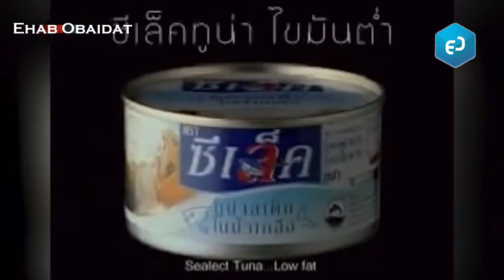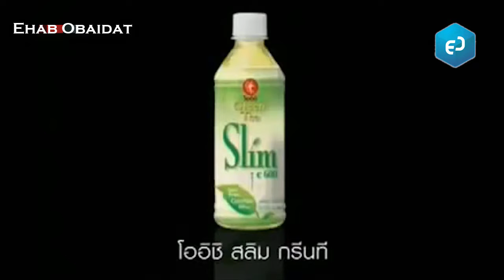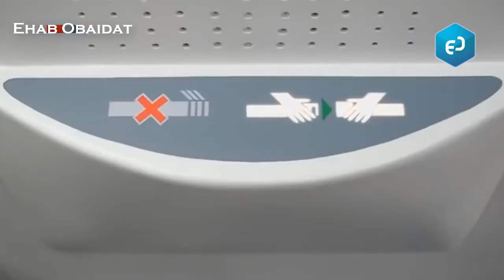بعض الإعلانات التجارية التخسيس وفقدان الوزن مضحكة | Some Slimming Commercials Are Weight Loss Funny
●●● المعلومات || Information ●●●

▶ Title: Some Slimming Commercials Are Weight Loss Funny
▶ اسم الفيديو: هذا فيديو يحتوي على بعض من الإعلانات التجارية التخسيس وفقدان الوزن المضحكة والتي انتشرت بشكل كبير عبر شبكات الانترنت العالميه والمحليه وتحياتي لكم في فيديو جديد قريبا...

 ✖ العلامات...

____________Just Music____________